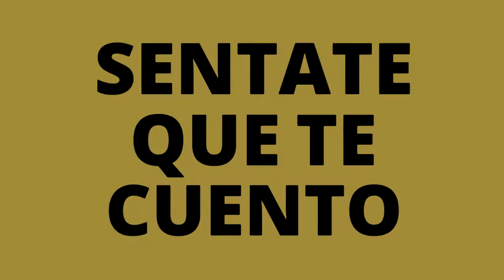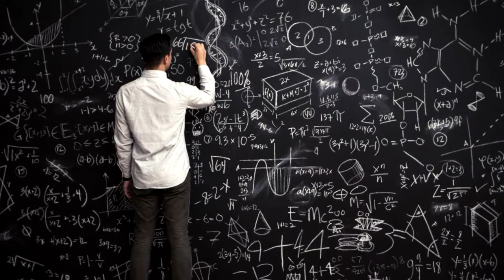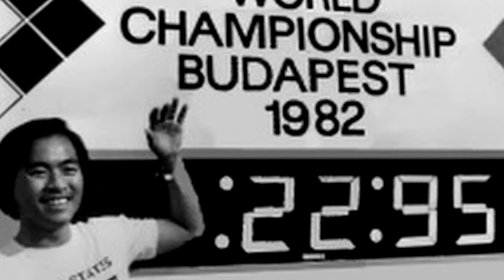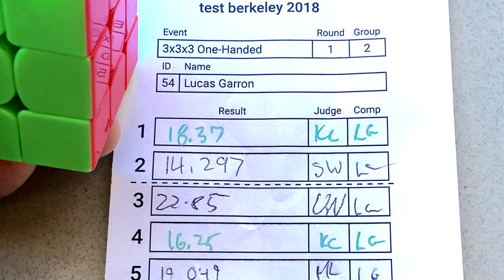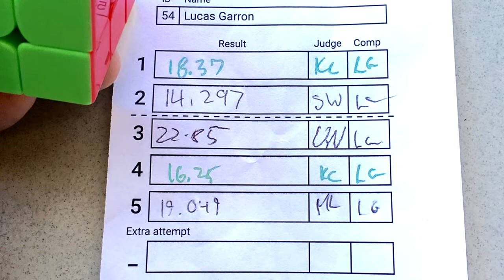SPEEDCUBING | Sentate que te cuento